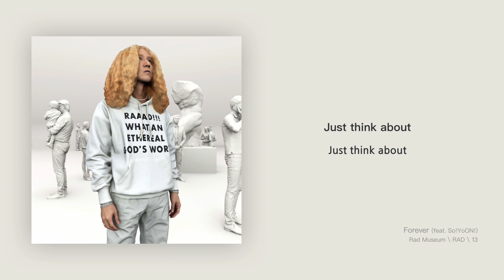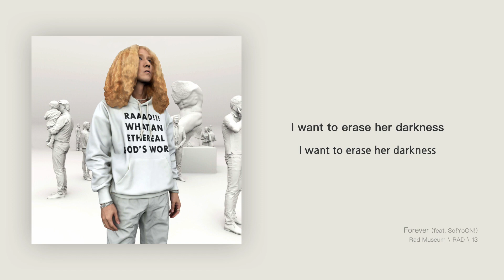【韓繁中字/專輯】 Rad Museum - Forever (feat. So!YoON!) | 라드뮤지엄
體感上用了Forever才翻完這張專輯🤯

🎤 Rad Museum  / 라드뮤지엄
💿 RAD
⏩ Track13
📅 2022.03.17